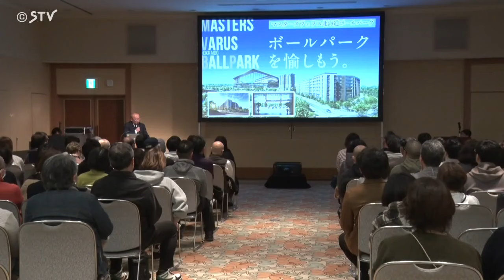再開発が進むJR北広島駅前 分譲マンションの説明会開催 北海道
ボールパークに近いJR北広島駅前の再開発事業で新たに建設される分譲マンションの説明会が3開かれました。

３月３０日に開かれたのは、JR北広島駅近くで建設が予定されている分譲マンション「レ・ジェイド北海道北広島」の説明会です。

説明会では、購入を検討する人などが集まり、マンションの間取りなどが詳しく紹介されました。

分譲マンションは、総戸数１９７戸地下１階・地上１４階建てで２０２６年９月に完成予定です。

JR北広島駅西口エリアでは、２０２５年３月に開業する予定のホテルや商業施設などが入る複合ビル「トナリエ北広島」の建設工事も行われていて、ボールパークを中心とする再開発が進んでいます。(2024年3月30日放送)